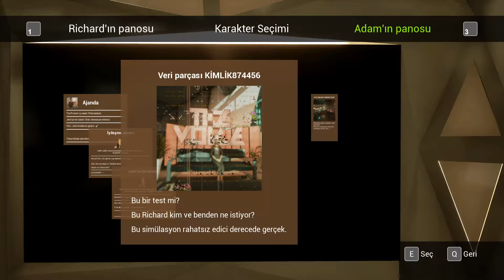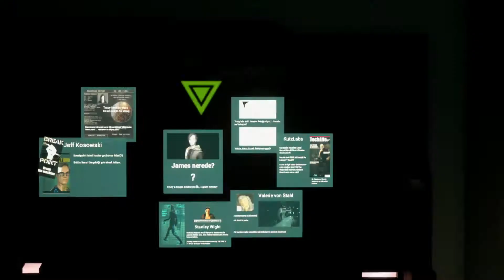State of Mind bölüm 8 Gelecek sergisi